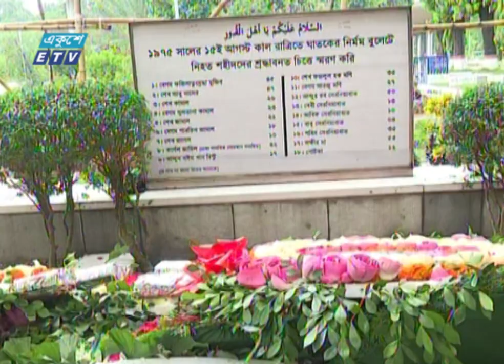বিএনপি নামক অপশক্তিকে প্রতিহতের আহ্বান ওবায়দুল কাদেরের | ETV News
বাংলাদেশের মুক্তিযুদ্ধ ও গণতন্ত্রকে নিরাপদ এবং অসাম্প্রদায়িক মানবতাবোধকে বাঁচিয়ে রাখতে বিএনপি নামক অপশক্তিকে প্রতিহতের আহ্বান জানিয়েছেন আওয়ামী লীগের সাধারণ সম্পাদক ওবায়দুল কাদের। পঁচাত্তর থেকে চলমান হত্যা ও ষড়যন্ত্রের ধারাবাহিকতায় এখনকার প্রধান টার্গেট প্রধানমন্ত্রী শেখ হাসিনা, বলেও মন্তব্য তার। মাহমুদ হাসানের প্রতিবেদন।